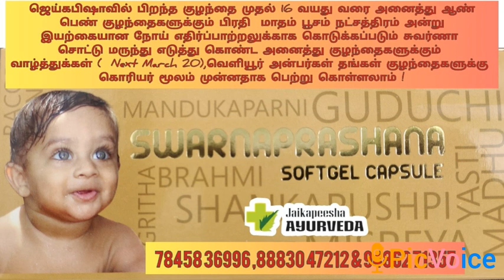ஜெய்கபீஷா மருத்துவமனை சுவர்ணப்பிராசம் , Suvarna Prasam#tamil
குழந்தைகள் முதல் 16 வயது வரை அனைவருக்கும் கொடுக்கப்பட வேண்டிய அற்புதமான ஆயுர்வேத தங்க பஸ்பம் சேர்ந்த நோய் எதிர்ப்பு மருந்து மாதம் ஒருமுறை கொடுத்தால் போதுமானது,இது ஆயுர்வேத மருத்துவர் டாக்டர் சுந்தர் பரமார்த்த லிங்கம் அவர்களின் ஆரோக்கியமான ஆயுர்வேத விழிப்புணர்வு பதிவுகள்,ஆரோக்கியமான ஆயுர்வேத மருத்துவ குறிப்புகள்@Doctor sundar paramarthalingam#tamil#tamilhealthtips ayush ayurveda# தமிழ் டாக்டர் doctors doctor sundar paramarthalingam#mudras#exercise#advice#homeremedies#health#healthylifestyle#stressrelief#immunity#digestion#food#snacksஜெய்கபீஷா மருத்துவமனை சுவர்ணப்பிராசம் , Suvarna Prasam#tamil